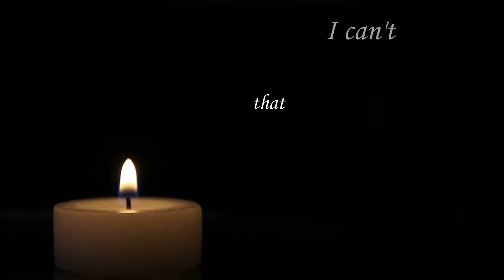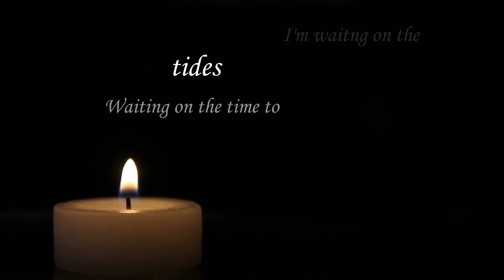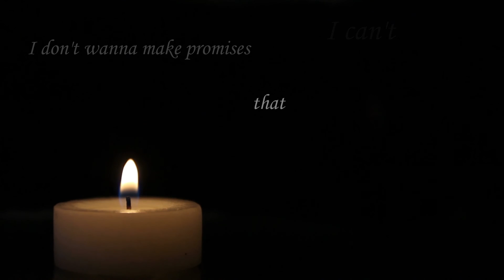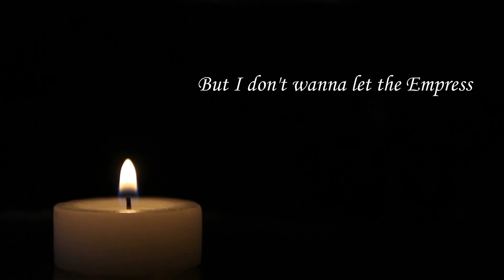The Empress (Official Lyric Video)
Official lyric video for the song "The Empress" by Blake Isbell from his debut album "The Tales of Navarro."

Song writer
Blake Isbell

Arrangement
Blake Isbell

ZacMasonMusic and PurpleHairedDolphin

Visual Effects and Editing
Connor S. O'Keefe via That's Fair Studios